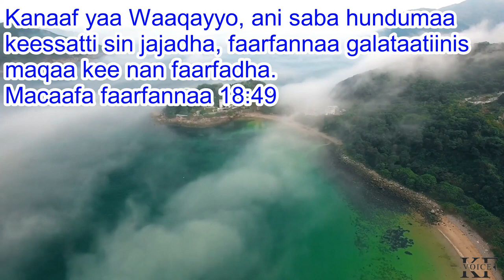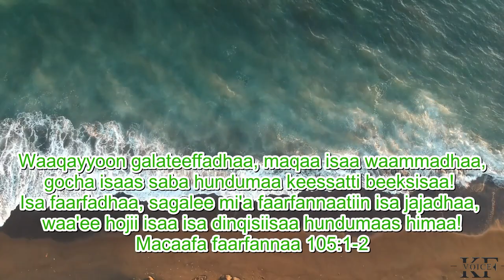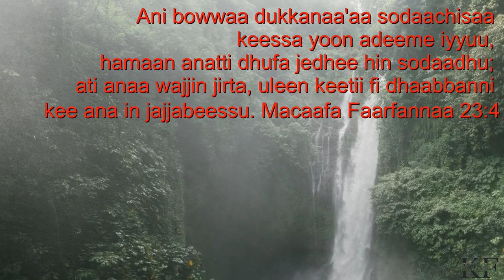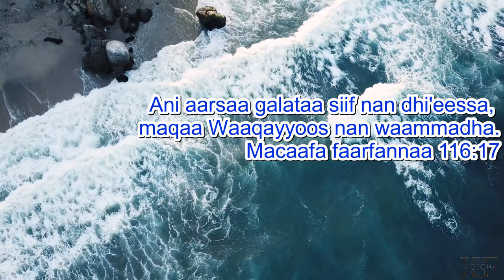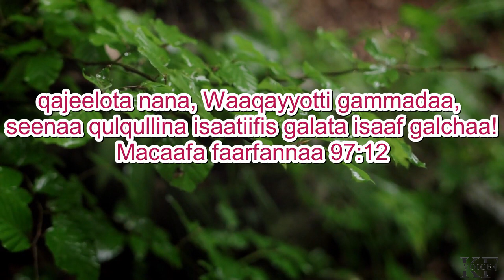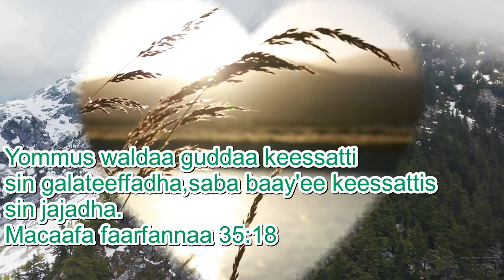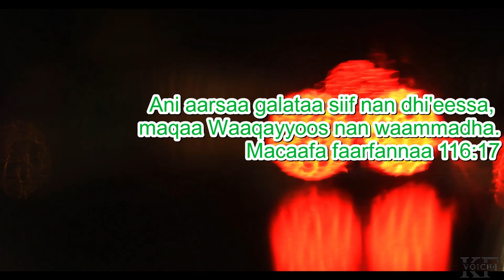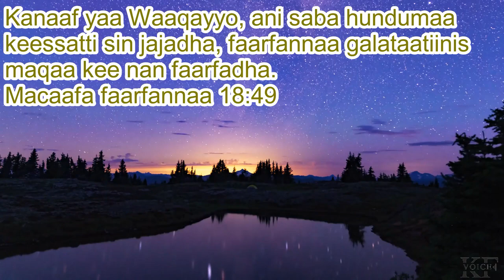Afaan Oromo Gospel Song Mix // New Worship Walze/slow Non Stop Song 2014/2022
New Worship slow Non Stop 2014/2022-New Afaan Oromo Gospel Song
New Slow Worship Non Stop
NEW SPIRITUAL AFAAN OROMO WORSHIP GOSPEL LYRICS SONG, Amazing!!!

related search:
tamirat tarekegn
faarfannaa,faarfannaa afaan oromoo
faarfanna,faarfannaa haaraa
faarfannaa haaraa 2021,faaarfanna
faarfanaa
faarfannaa tube
faarfannna,faarfana
faarfannaa oromoo
faarfannaa kadhata
faarfannaa galataa
faarfannaa araaraa
faarfanna duri
faarfannaa kadhannaa
faarfannaa afaan oromo
faarfannaa suuta jedhan
faarfannaa ortodoksii 2022
faarffanna afaan oromoo
faarfanna afaann ormomifa
faarfannaa waaqeffannaa 2022
faarfannaa haaraa afaan oromoo
gutu shifera
guutuu shifarraa
gutu shifara
new gutu shifara
guutuu shifira,gutu shiferaw,guutuu shiggeraw,gutuu
faarfannaa guutu
konsartii fiinoo guutu
mesfin guutuu
gutushifera,guutuushifera,gutu shifera official
protestant song
wakjiratube
qumbiipicture
faaruu tube
yadenishifera
mesfingutu,siifan tube
haaraa,prophet bushiri,amharic
 worship,abrahaamtarree